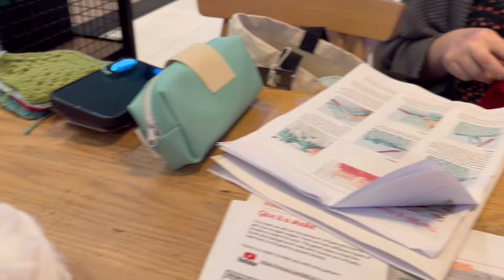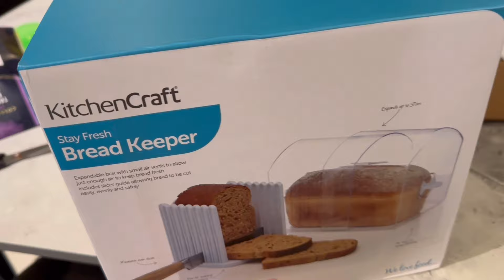Vlogtober 10 daily vlog 🍂 vlog| Cleaning,Coffee, Crochet & Curry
Here is another vlogtober episode of my daily life. It’s all the c’s today, cleaning, crochet, coffee and curry !!

I went to Starbucks to crochet with Kath and I have started on week 2 - eeek!!

Hope you are enjoying my ordinary daily life xx